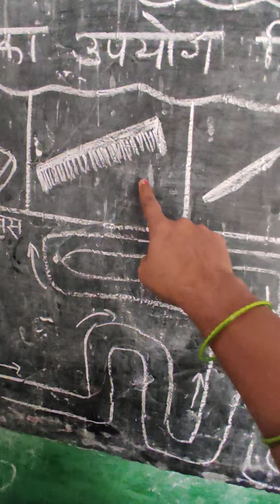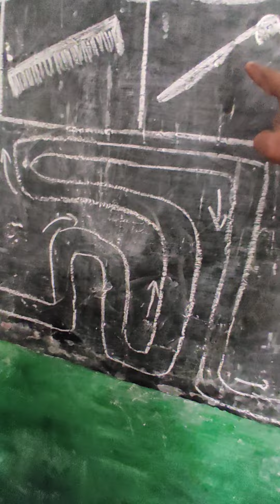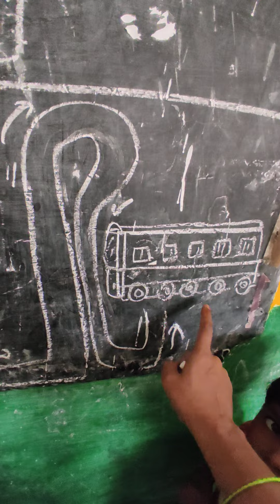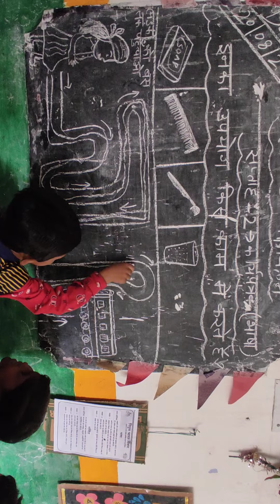भाषा कार्यपत्रक निपुण भारत